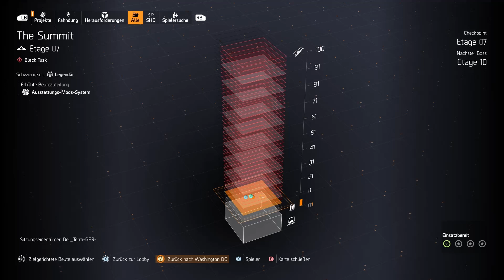013 Division 2. Der Versuch Summit auf Legendär mit Siggi, Olaf und Nick/Gameplay/PC/HD/Deutsch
Das sind ein Paar Aufnahmen wie wir Versuchen Das Summit auf Legendär zu laufen. Bezeichnet immer als Training, da wir noch am basteln sind was die Ausrüstung angeht.
Verzeit uns das es nicht immer alles klappt wie Ihr es von anderen Spielern gewohnt seid. Wir zeigen halt auch unsere Niederlagen.
Ich kann Euch natürlich verstehen wenn es für Euch langweilig wird, wenn wir einige Etagen immer wieder laufen müssen.
Aufnahmen wurden an einen Abend aufgenommen und später auf richtige länge geschnitten.
Habt also geduld mit uns, Ihr habt ein Vorteil Ihr könnt vorspulen.
Wenn Ihr das nicht sehen wollt, schreibt es in den Komentare. Werde natürlich nicht wegen ein Komentar das Projekt einstellen.
Für Tips und Tricks sind wir immer zu haben, also haut in die Tasten.

Und nun viel Spaß. Eure Terra Crew.